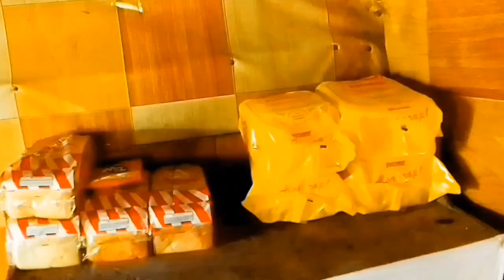Simple 75'th Birthday celebration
Hello to all my friends (kaviewers) Im Bernie Rada,  I am a certified vlogger and content creator.. My channel has a random videos but mostly I do travel vlog to show the beautiful places, I would like to share with you.I do also tutorial, lifestyle vlogs,food,and other tourist spot in our town. Please free to comment and Welcome to my channel and dont forget to like, share and subscribe my YouTube channel and dont forget Hit the bell button to be updated on my LATEST video.